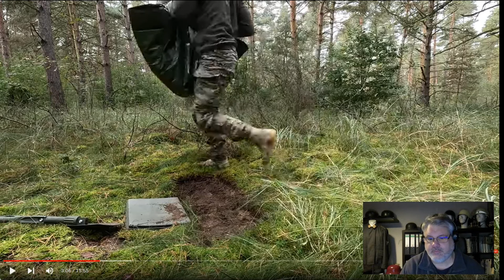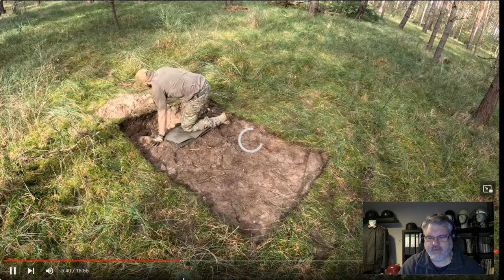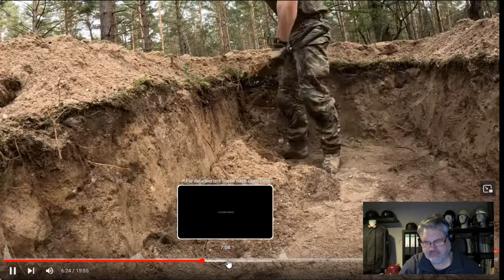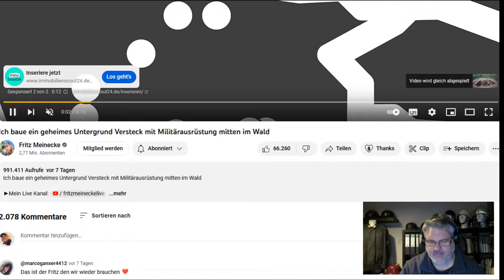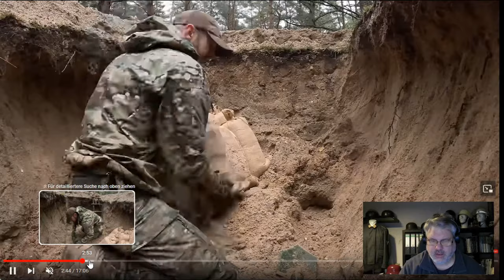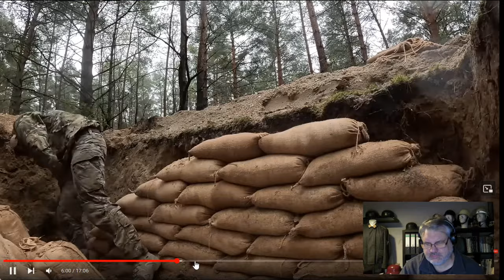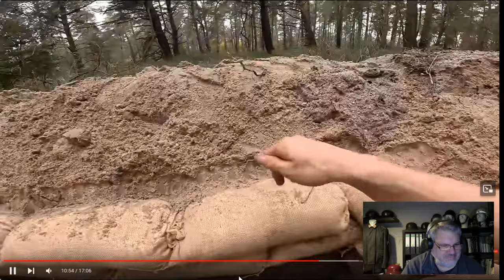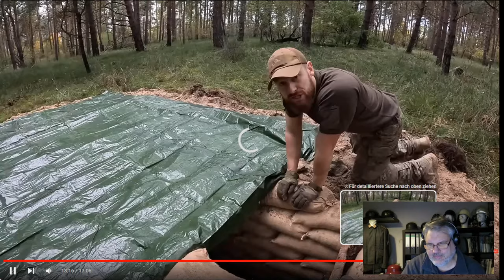Fritz Meinecke baut einen getarnten Sandsackbunker. Alleine. Nur mit Spaten. Respekt!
Fitz Meinecke (Outdoor, Gear, Survival, der von 7vsWild) ist ja immer sehr aktiv. Jetzt baut er einen getarnten Unterschlupf (für ihn angelehnt an eine Beobachtungsstellung der Fernspäher), aber er baut doch lieber einen sandsackbeschwerten Wohnbunker. Mit einem Faltklappspaten.
Respekt! Ich habe in meiner Bw-Zeit 2 Mal solch einen Unterschlupf gebaut, aber mit 4 Mann und großen Spaten.

EIn Paar Anmerkungen habe ich trotzdem gemacht. Viel Spaß.

Ihr wollt mich unterstützen oder mir eine Freunde machen?

Danke vielmals!